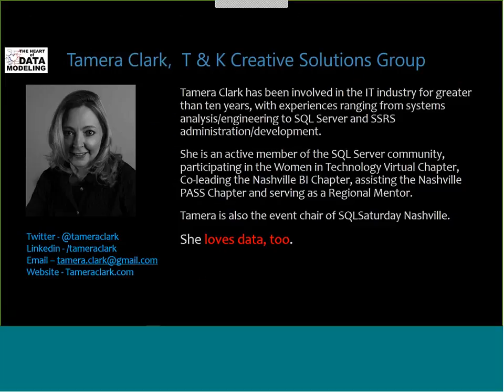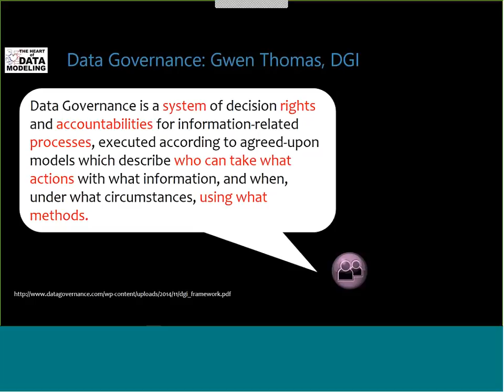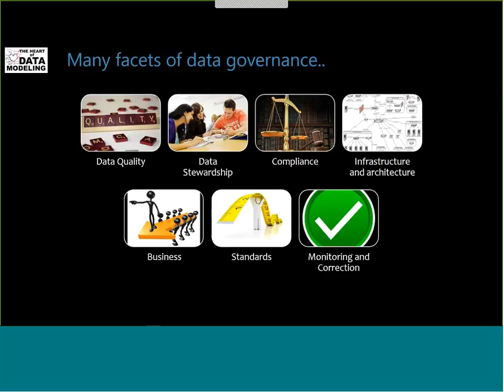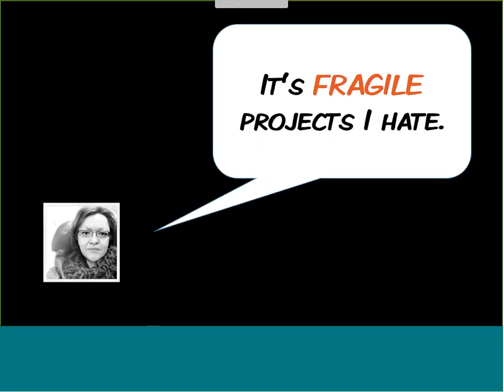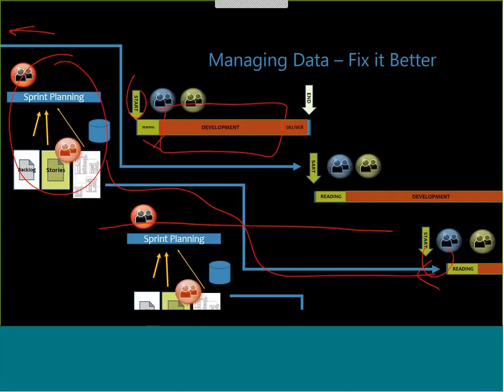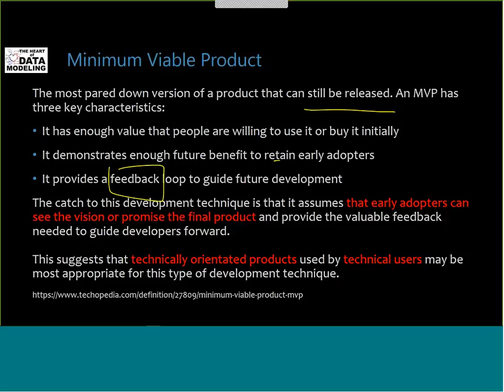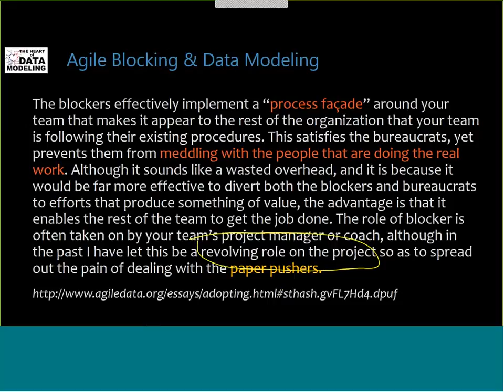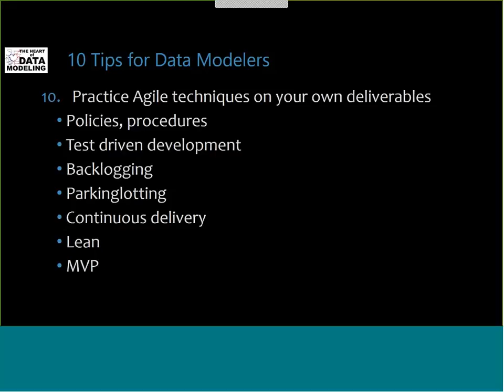Heart of Data Modeling Data Governance in an Agile SCRUM Lean MVP World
Most of us learned data modeling via a waterfall-driven methodology lens. Yet Agile and other modern development methods have for the most part assumed that data governance is an anti-pattern to just getting things (software) done. Well look at questions such as:
•Are Agile and Data Governance Enemies?
•How can we get stuff done AND get systems delivered?
•And what do we do about existing systems delivered without data governance attention?

We'll also look at how data modeling fits in the answers to these questions.